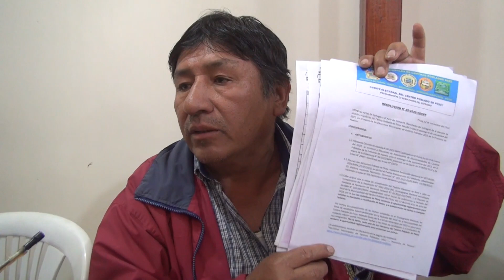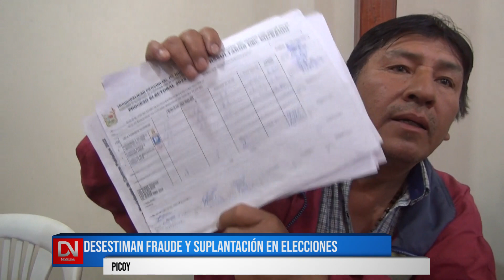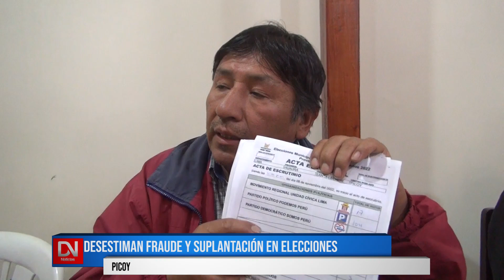DESESTIMAN DENUNCIAS SOBRE FRAUDE Y SUPLANTACIÓN EN ELECCIONES - PICOY